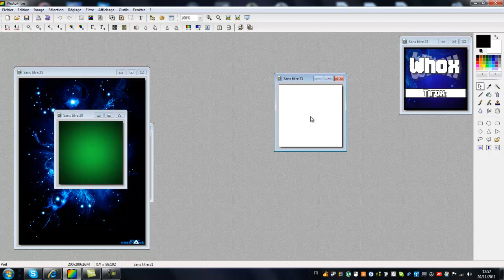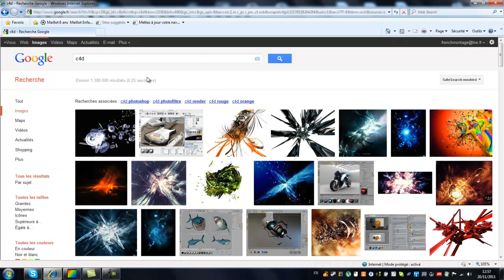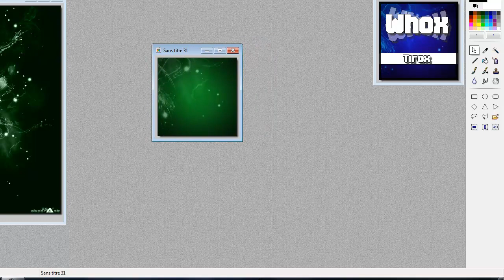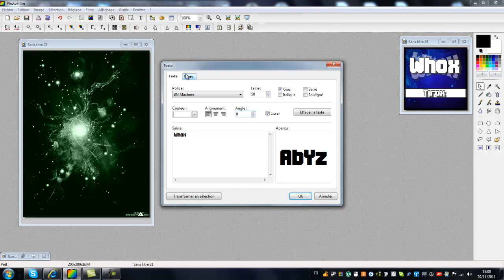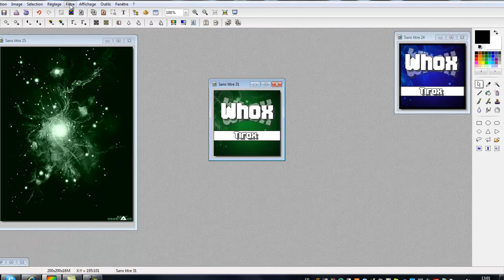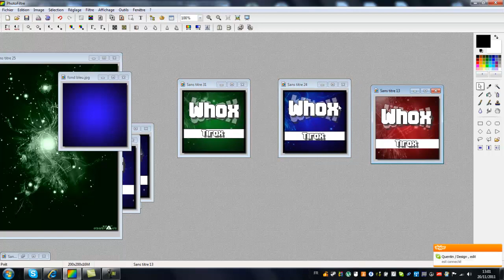Comment faire un logo avec Photofiltre !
Suite a de nombreuses demandes je remet un lien avec tous les fonds car mon forum était mort. En espérant vous faire plaisir.